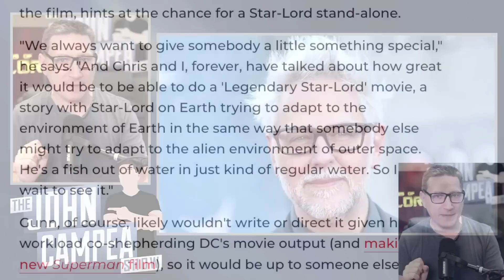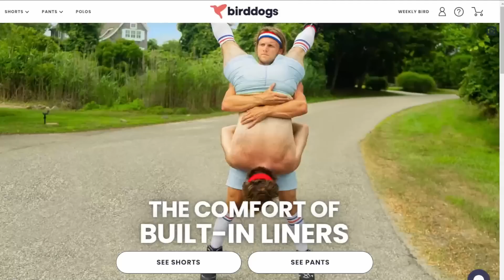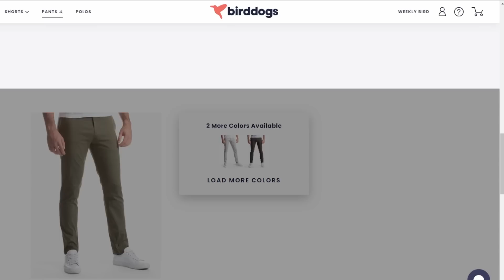Solo Star-Lord MCU Movie Coming Suggests James Gunn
Birddogs | Worlds Most Comfortable Shorts
for a free Yeti style tumbler with your order.

Mic pre-amps

Streaming Software
Wirecast Pro